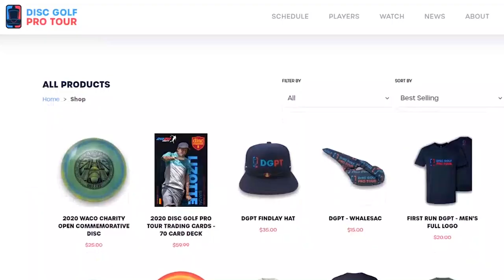2020 Ledgestone Insurance Open - Round 2 Part 2 - Perkins, Wysocki, Barham, Presnell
00:00 Intro
00:42 Hole 10
04:21 Hole 11
07:15 Hole 12
12:37 Hole 13
15:59 Sponsor
17:00 Hole 14
19:26 Hole 15
21:48 Hole 16
26:30 Hole 17
29:04 Hole 18